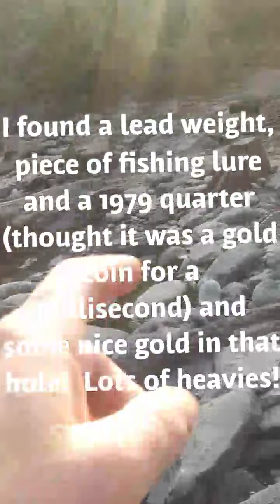Gold Panning In The Beautiful Merced River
In this video I return after a two month break.  I started this channel fast and furious in March during the quarantine.  Ive been busy thr past couple months, but had a chance to hit the Merced River yesterday!  Beautiful area..and yes...GOLD!